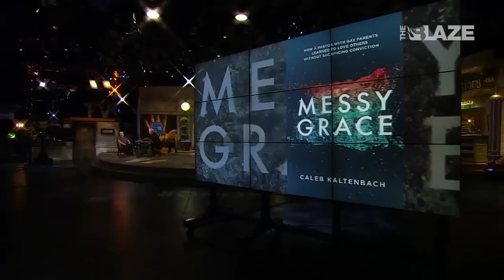Caleb Kaltenbach and his book Messy Grace | "Glenn Beck Program"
Watch full episodes of the Glenn Beck Program on demand with a subscription to TheBlaze TV